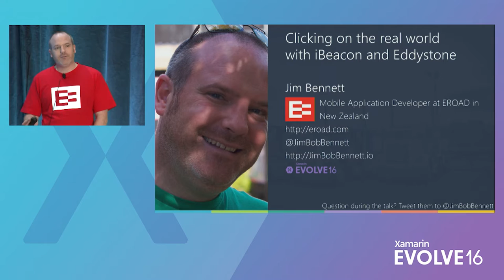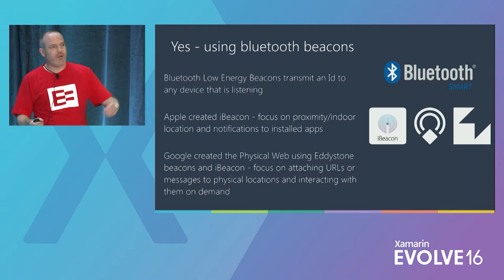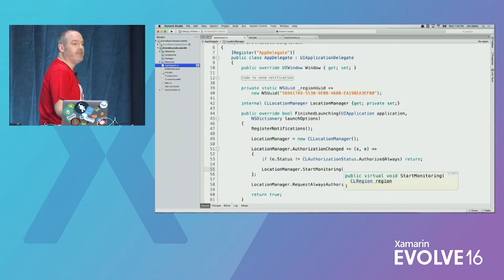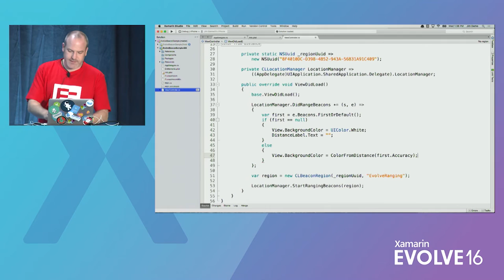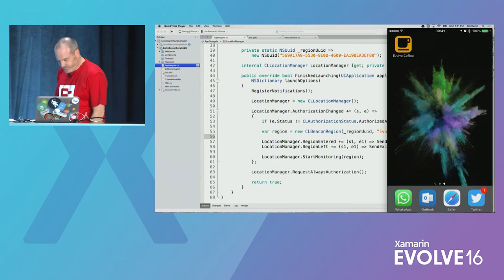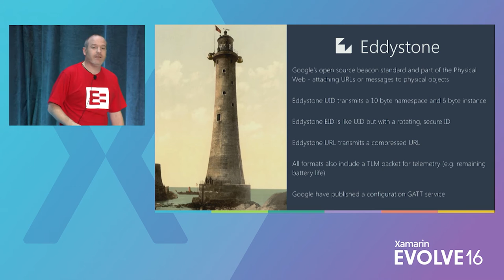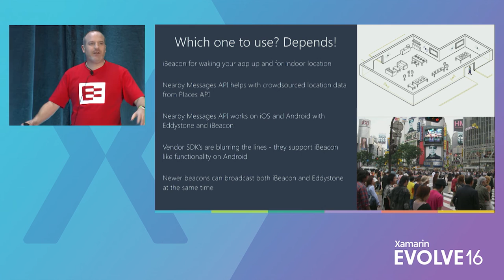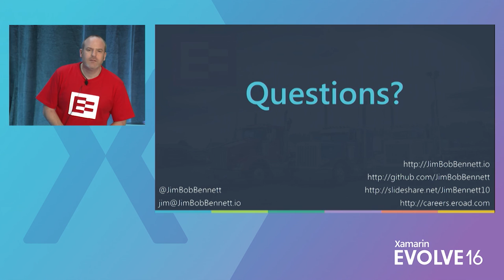Clicking on the Real World with iBeacon and Eddystone – Jim Bennett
Contextual awareness is a fast-growing trend in mobile development. In this session, Jim will take you through a quick overview of beacon technology, including Apple's iBeacons and Google's Eddystone, before diving into some code. We'll even build a simple app live on stage to demonstrate how you can detect and wake up beacons, as well as detect user proximity to beacons.